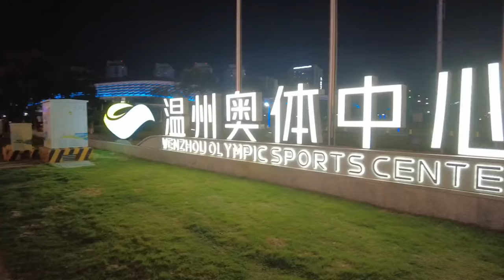中華台北女足在【溫州主場】逆轉勝印度迎來開門紅！溫州人喊話【歡迎回家】！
最後錦鯉用溫州話歡迎台灣朋友來溫州吃溫州大餛飩！